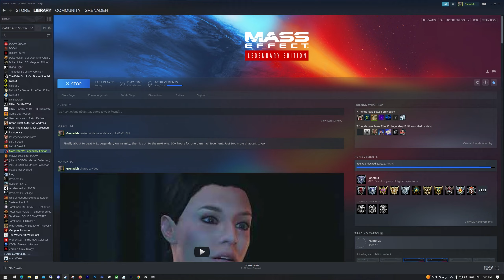Mass Effect LE - Ilos (2K, Insanity, Commentary)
Let's do a Mass Effect. Tried, true, legendary game. Legendary edition. Insanity.

Ilos